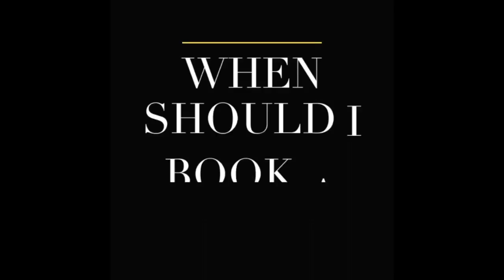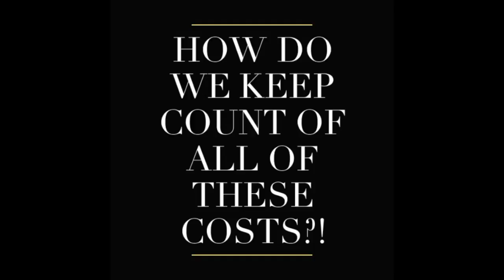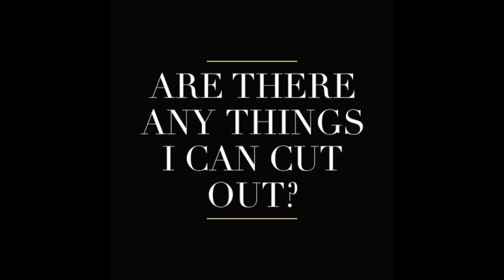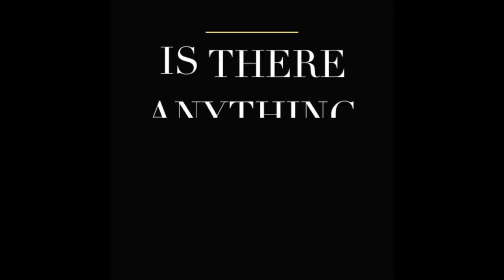Cruise Blogger Collab: Money Saving Tips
Hey guys! I am SO excited to be bringing you this video. I have brought together my favourite cruising brains from the far corners of the internet, all together in one place, to give you tips on how to save money when you cruise! We have bloggers, YouTubers, regular cruising folk, people from the UK, America, Australia and god know where else.

Thank you so much to everybody has been in this video, I've had so much fun making it (I hope I did a decent job, it was a mammoth task.) I'm so grateful that I've had to chance to meet you all over the last year or so.

Check out the stars of the show below :D

Gary
YouTube: Tips For Travellers

Gavin & Luke
YouTube: Holidays at sea

Paul & Carole
YouTube: Paul and Carole Love to Travel

Tommy
Podcast: Always be booked (iTunes or stitcher)

If you've got all this way down the list, well done! Could you do me a favour? I'm a finality in the wave awards as best cruise blogger and would LOVE your vote! Pretty please!! worldofcruising.co.uk/vote